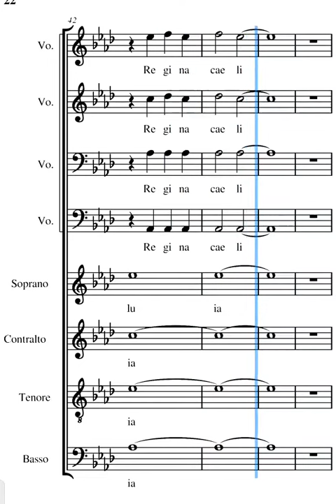Regina caeli Marco Frisina soprani parte conclusiva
voce dei soprani del canto Regina caeli di Marco Frisina parte conclusiva